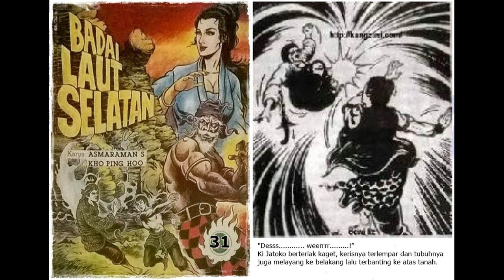Seri Cerita Silat Badai Laut Selatan Jilid 31